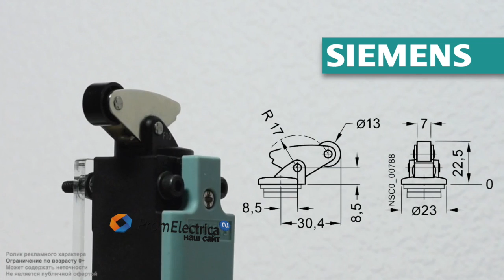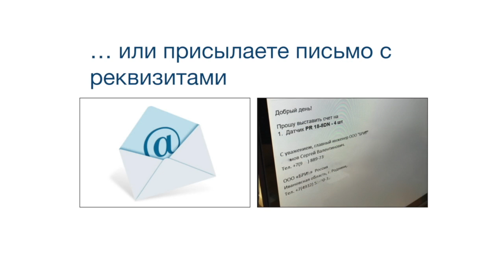3SE5232-0FC05 NO+NC мгнов короткий ход, встроенн + 3SE5000-0AF10 Угловой роликовый рычаг